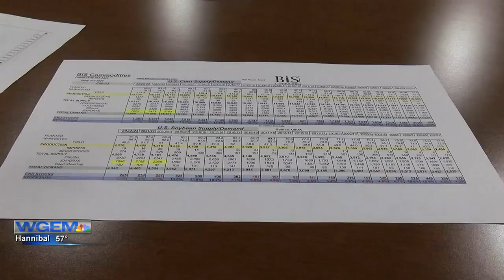USDA reports record year for exports